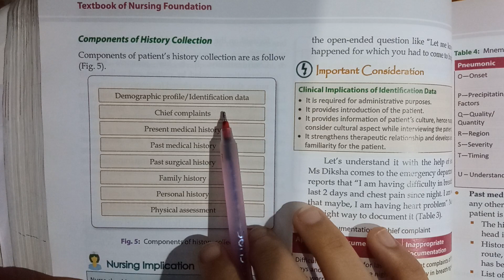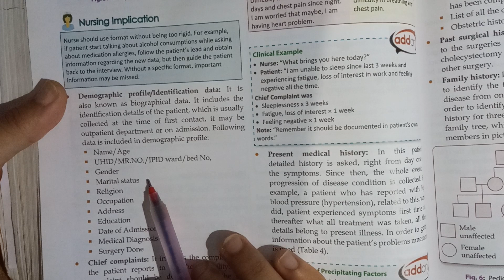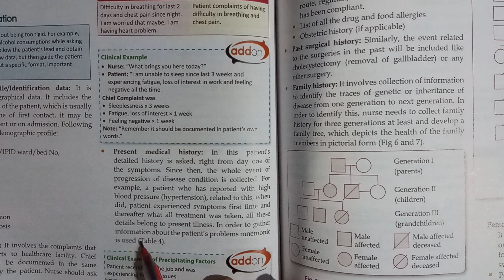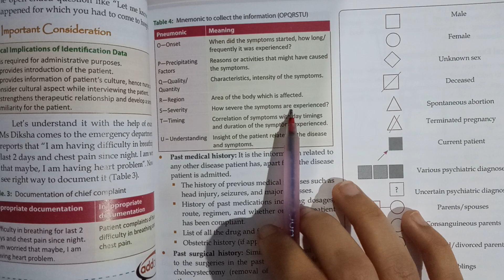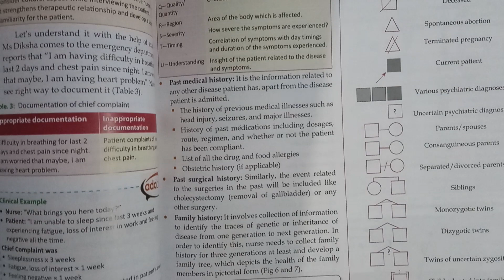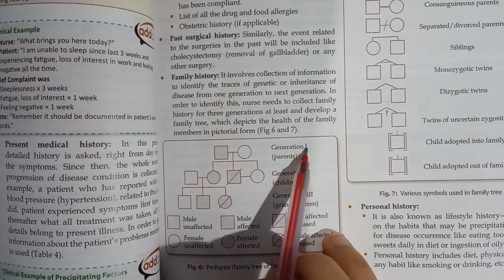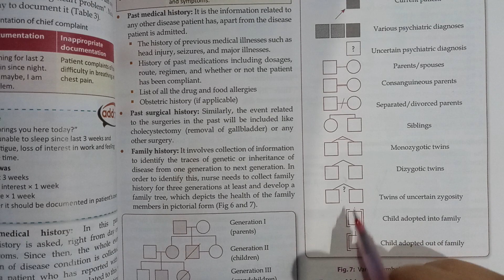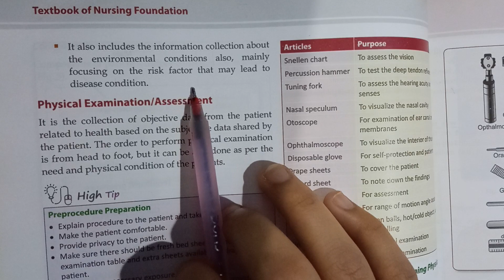Bsc.Nursing-History collection (Health assessment process) Nursing foundation